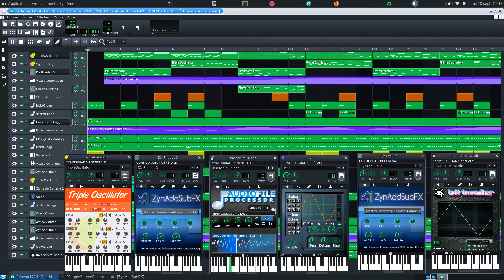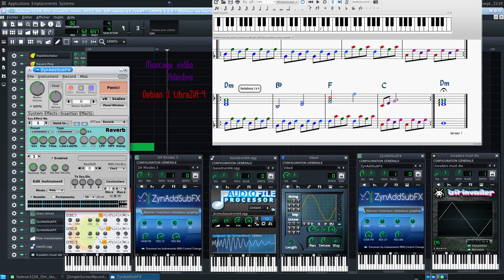Fadevar 1234 Lmms Musescore Linux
Petite séquence (Dm Bb F C) avec expérimentation sonore sur Lmms, système libre Debian 11 LibraZiK-4 et Musescore avec notes en couleur... ;-)